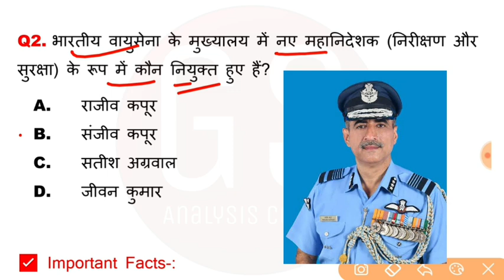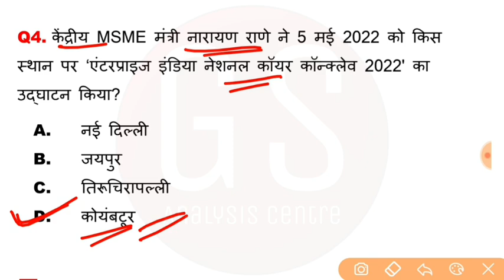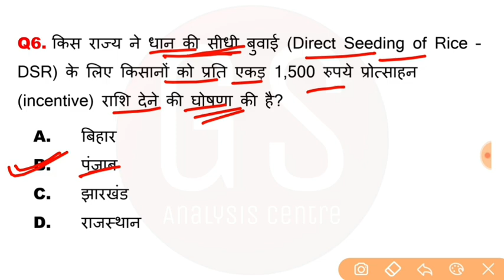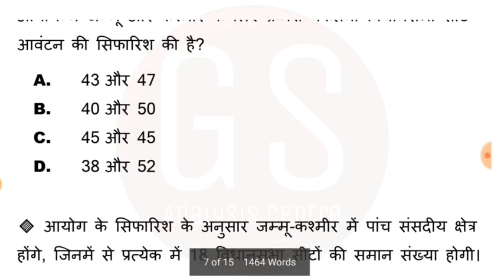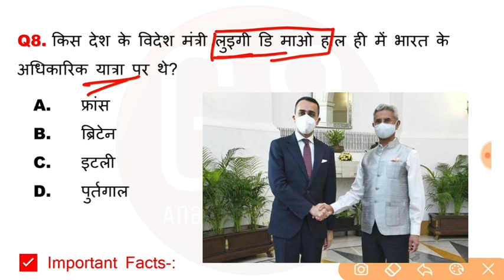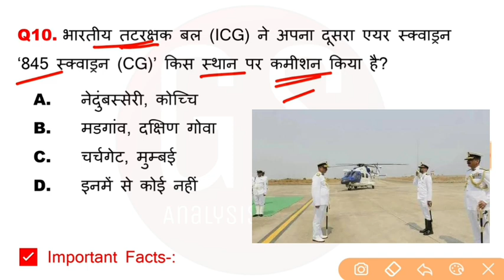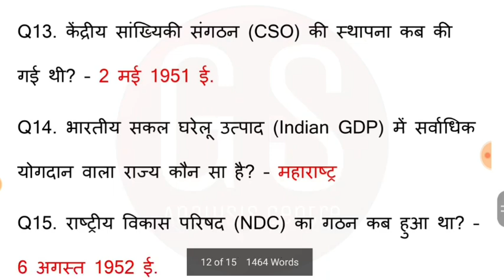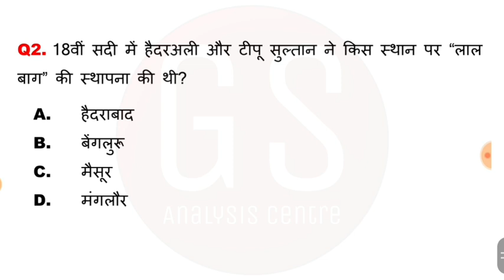9 May 2022 Current Affairs | Daily Current Affairs | Current Affairs in Hindi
दोस्तों, डेली करेंट अफेयर्स के सत्र में आज हमने 9 मई 2022 का करेंट अफेयर्स डिस्कस किया है, जोकि आगामी सभी तरह के प्रतियोगी परीक्षाओं जैसे- SSC, Railway, NDA, UPSC, State PCS, Banking आदि के लिए उपयोगी है।

9 May 2022 Current Affairs | Daily Current Affairs | Current Affairs in Hindi